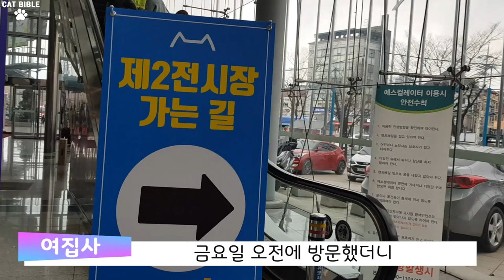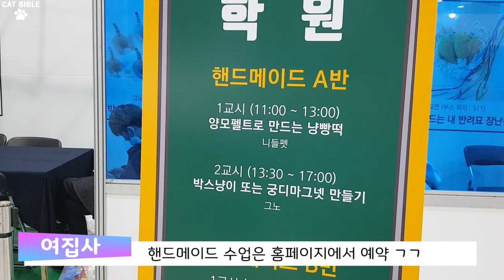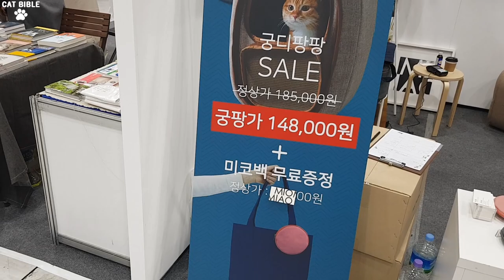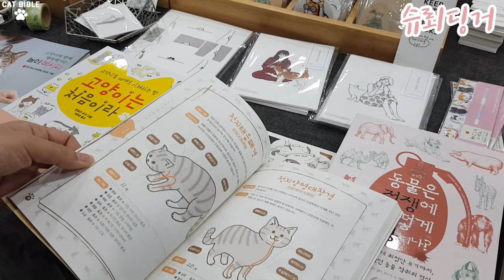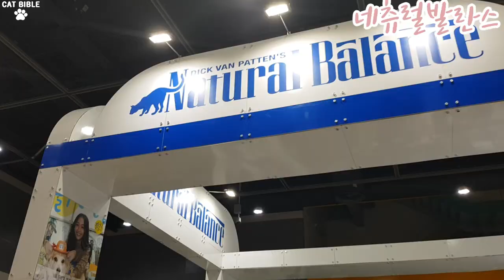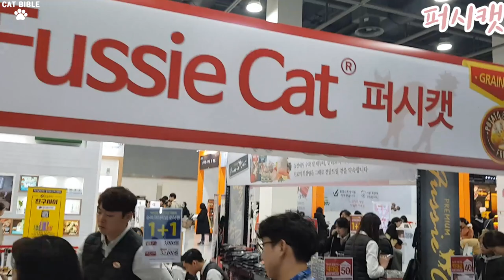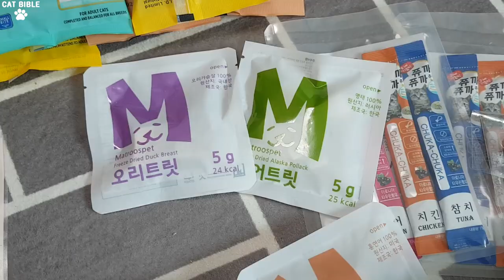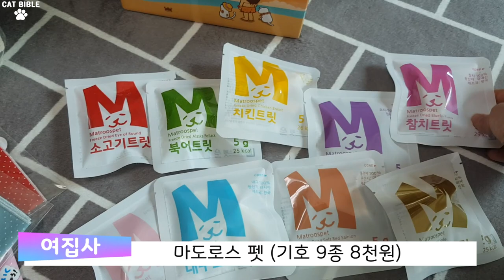#05. 2019년 궁디팡팡 캣페스타를 소개합니다 (지름신 주의 )😱😨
궁디팡팡을 다녀오고 급하게 올려봅니다. 중간에 나오는 성경이는 이제 곧 6개월 다가오면서 큰 성경이에요ㅜ 얼른 이전 동영상들 업로드해서 최근 성경이 영상까지 올릴 수 있도록 하겠습니다. 감사합니다